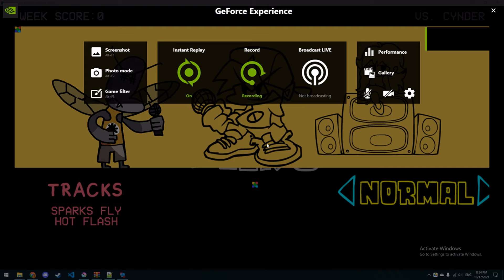More progress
proog_____________